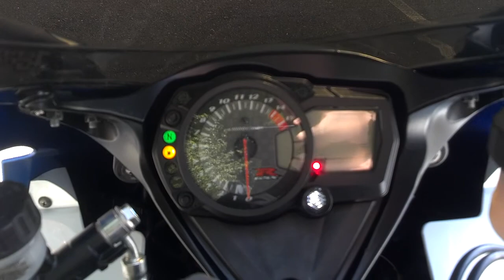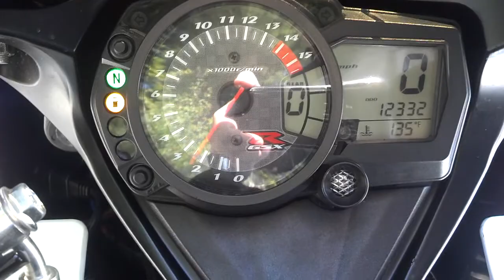Beautiful 2007 Suzuki GSX-R 1000